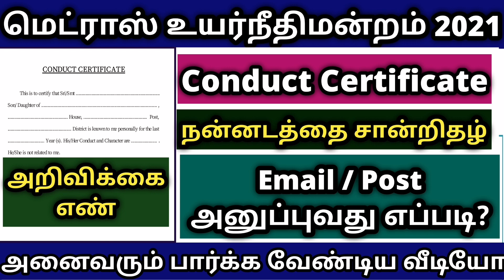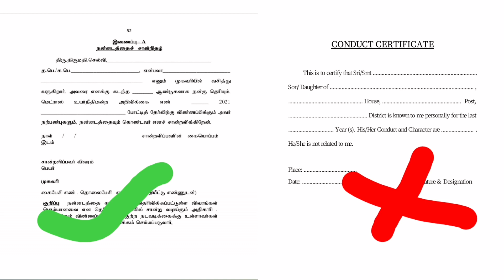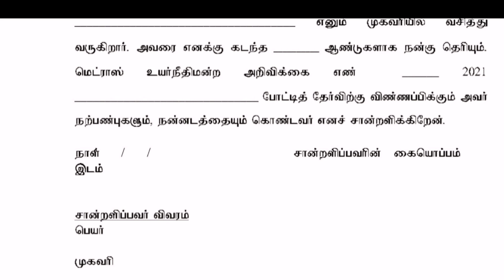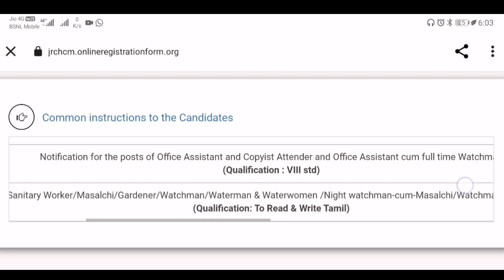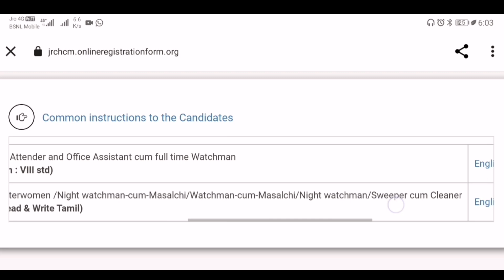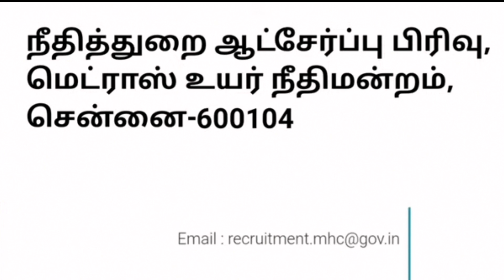Madras High Court New Conduct Certificate / Email / Post Address / அறிவிக்கை எண்/ முழு தகவல் வீடியோ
📫 Address for Application :

நீதித்துறை ஆட்சேர்ப்பு பிரிவு,
மெட்ராஸ் உயர் நீதிமன்றம்,

🔅📎Related Tags 🔅